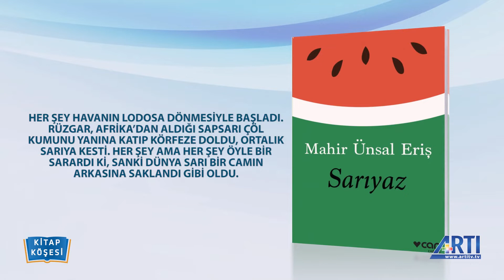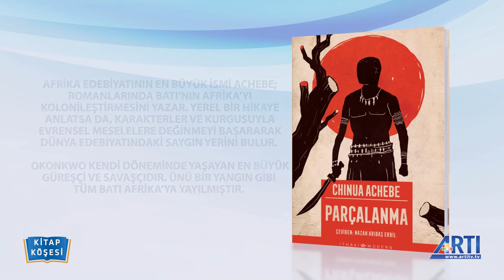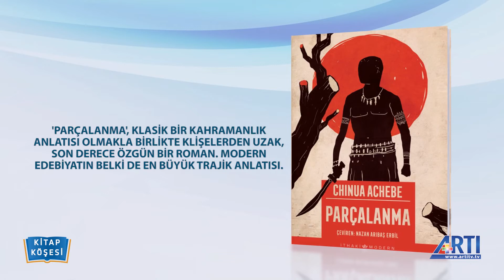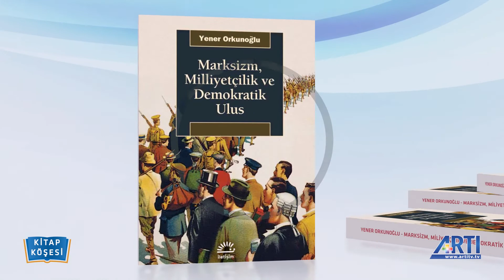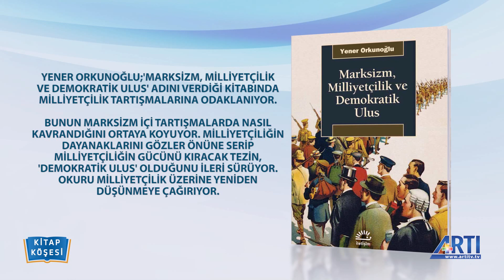Kitap Köşesi-19-Mahir Ünsal Eriş-Chinua Achebe-Didier Daeninckx-Yener Orkunoğlu 6 Nisan 2019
Kitap Köşesi'nde Mahir Ünsal Eriş'in 'Sarıyaz',Chinua Achebe'nun 'Parçalanma', Didier Daeninckx'nun Açların Şöleni, Yener Orkunoğlu'nun 'Marksizm Milliyetçilik ve Demokratik Ulus' kitaplarının tanıtımı yer alıyor